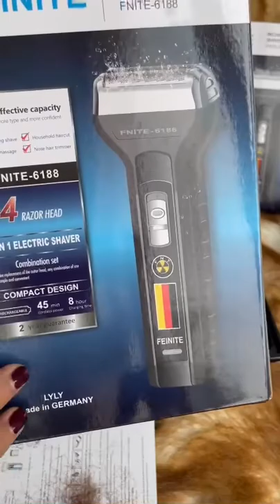Chỉ 249k bộ cạo râu